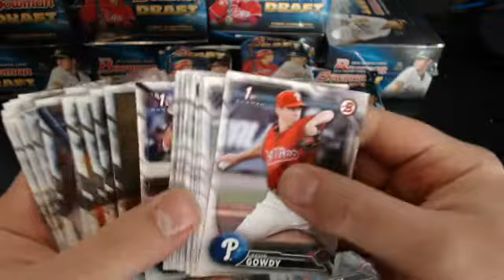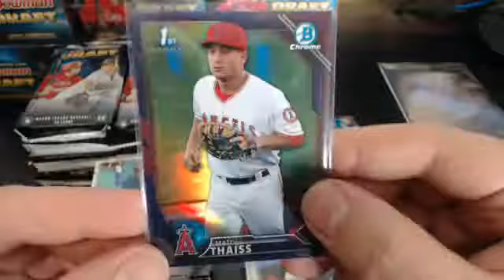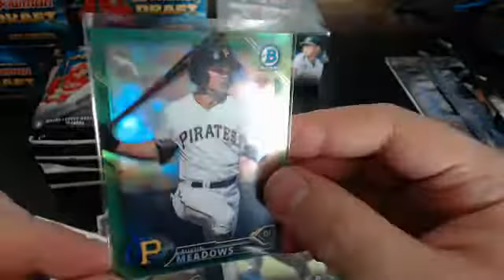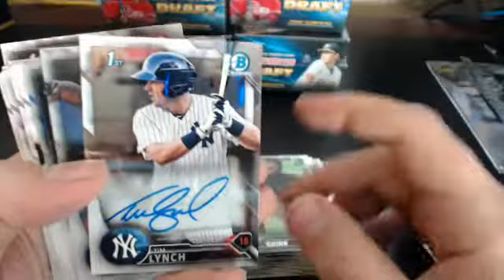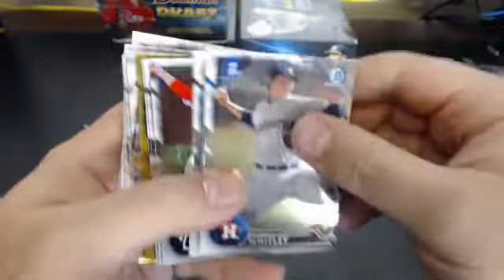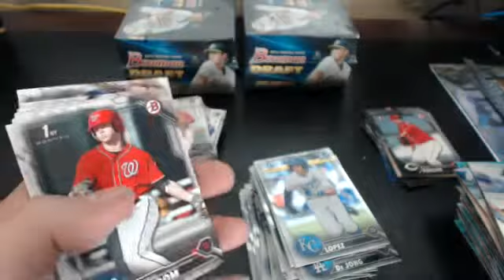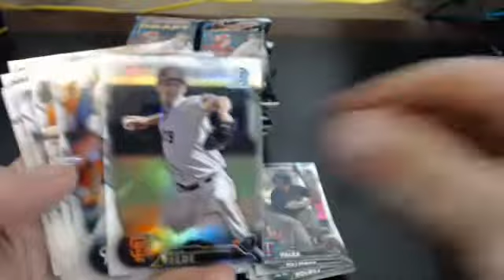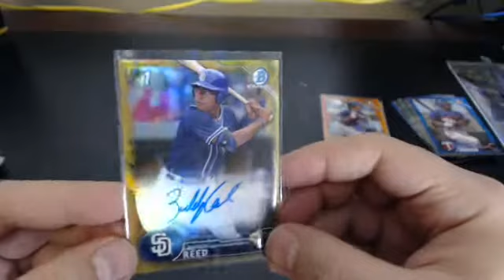CASE #4 2016 Bowman Draft 10 Case PLAYER Break eBay 12/17/16